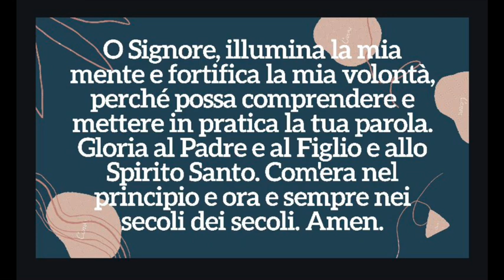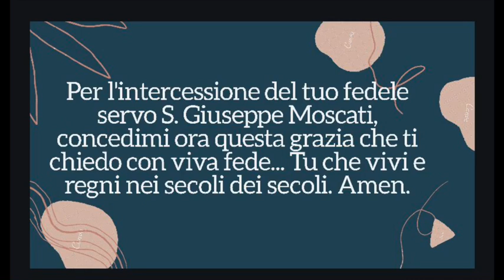Novena a San Giuseppe Moscati - settimo giorno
Novena a San Giuseppe Moscati - settimo giorno  - 13 novembre